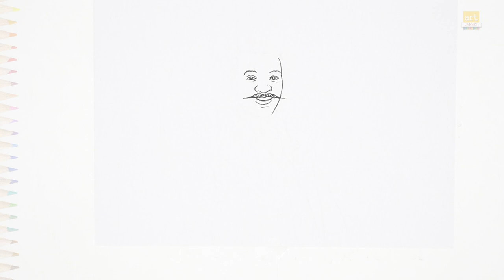George Crum drawing | Outline drawings | How to draw George Crum step by step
Listen ad-free with YouTube Premium
Song
Along The Road
Artist
NCT, T & Sugah, Voicians
AEI (on behalf of NCS); UNIAO BRASILEIRA DE EDITORAS DE MUSICA - UBEM, LatinAutor - Warner Chappell, LatinAutor, Warner Chappell, Featherstone Music (publishing), and 5 Music Rights Societies